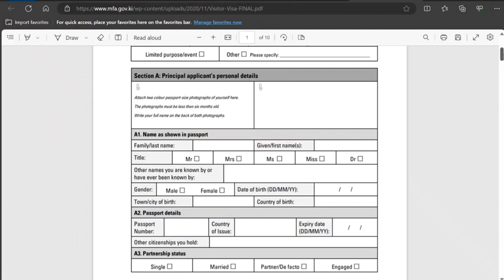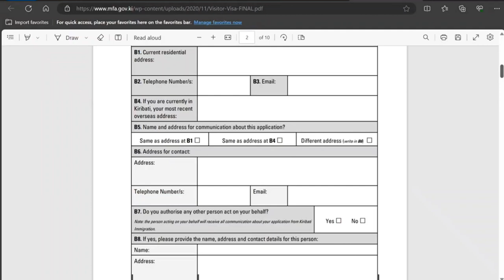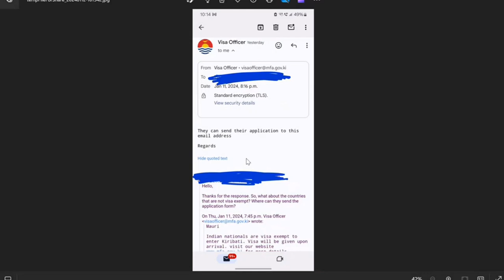किरिबाती पर्यटक वीज़ा के लिए आवेदन कैसे करे | How To Apply Kiribati Tourist Visa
Watch How To Apply Kiribati Tourist Visa Step By Step Full Information. Watch it full and let me know what you think about it